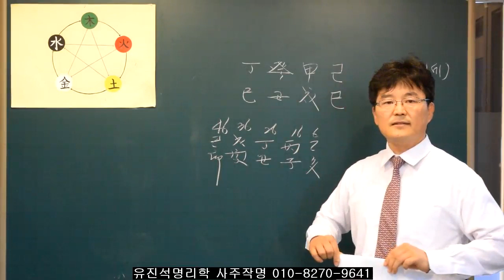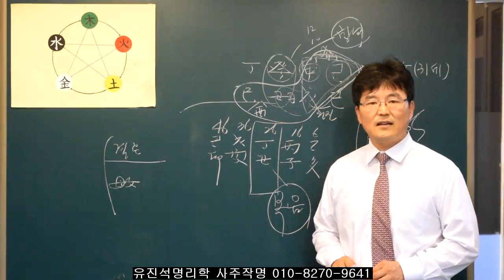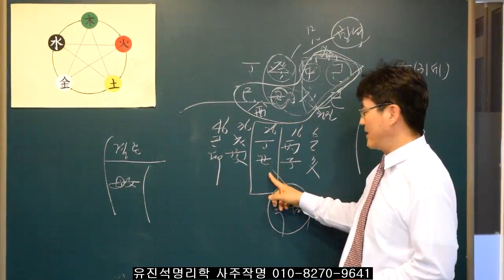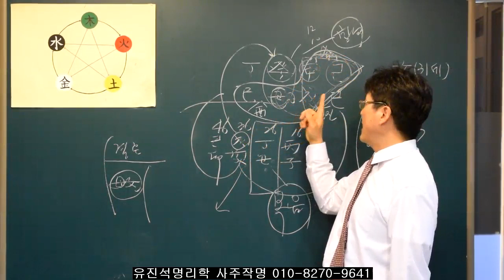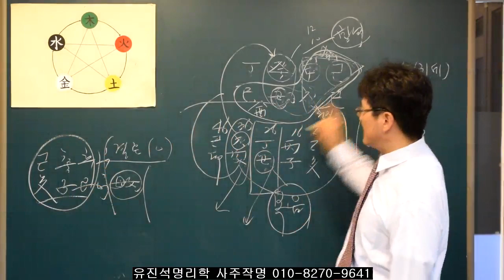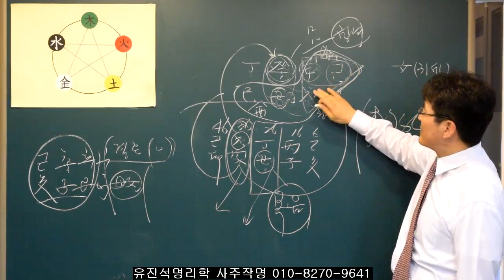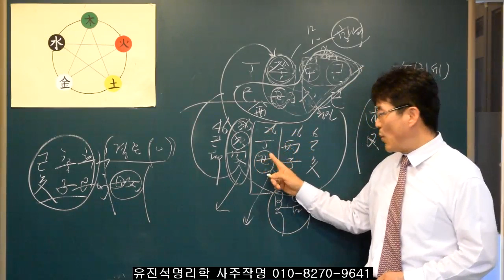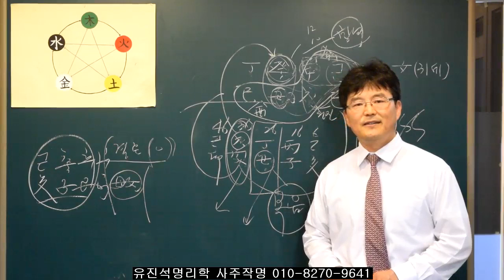097.자녀 사주 흐름이 이런경우는 기다리고 이해해줘야 한다. 유진석명리학강의